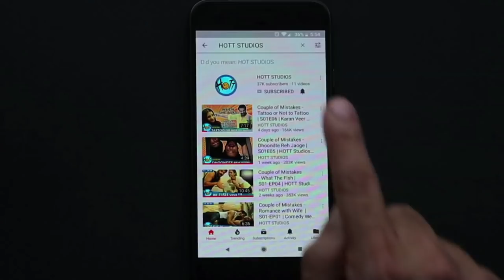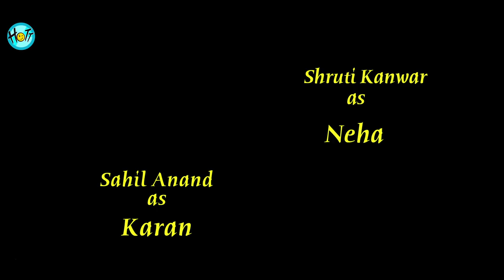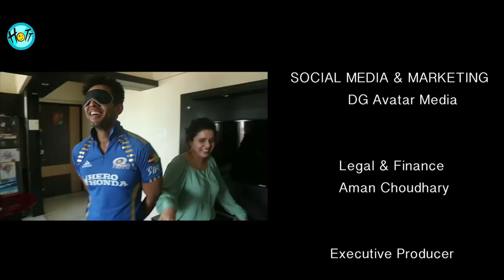When You Can't Miss the Cricket Match | Sahil Anand | Karan Veer Mehra | Shruti Kanwar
Couple of Little Mistakes - S01E02 - When You Can't Miss the Cricket Match
Karan wants to go for the Match but Neha isn't letting him go. How does he still make it to the match is what you should see and learn. Check out the episode.
Srishty Rode who previously played the role of Neha has been replaced by Shruti Kanwar because she is not at the Bigg Boss house. So we wish her Good Luck!

About Couple Of Little Mistakes

Cast:
Sahil Anand

Director: Karan Veer Mehra
DOP: Amit Singh
Story ,Concept & Screen play: Shubham Sinha
Dialogues: Deepak B
Editor: Himanshu Singh
Music: Anuj Singh

Creative Directors:
Judhajit Bagchi
Ranadeep Bhattacharyya

Camera & Equipments: Amrohi motion pictures
Sound engineering & Mix: Anil K konakandala
Logo & promo Desinger: Savio Dsilva
Animation: Kiran Vankar
Colour & Graphics: Prakash Singh

Executive Producer:
Kamsin Mehra
Saurbh Kumar

Location:
Hott studios set
Back Road

Costume: Anu & Aditi
Legal & Finance: Prashant Rathi
Social Media & Marketing: DG Avatar Media

Assistant Director:
1. Parimal Goel
2. Ajay Mathur

Special Thanks:
Sumeet Hukamchand Mittal
Waseem Amrohi